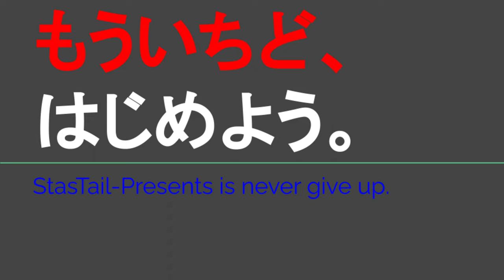ST119-18 アピタ改めMEGAドン・キホーテ UNY名張店へ向かっているんだよね？【じゃんけんの旅2】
よく見るとすき家で曲がったんじゃ無くてすき家3km先の看板で曲がってるのよねおばかさん。

当動画関連サイト・チャンネルはこちら↓
万代さま

関連動画はこちら↓
ST040'8「イオン尾鷲店で買い物してきた」【三重県最【東西南北】駅完全制覇の旅・南東編】